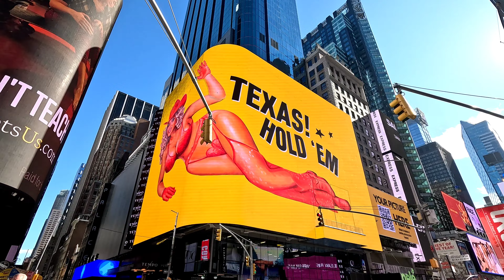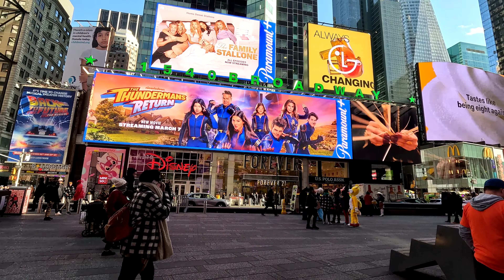Times Square on Leap Day | February 2024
A walk around Times Square in New York.  February 29, 2024